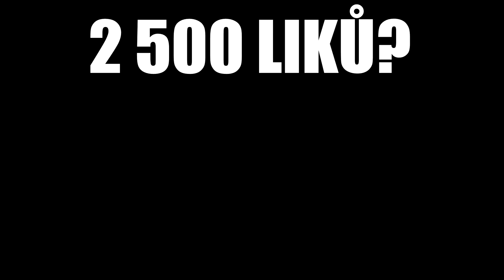MATÝSEK A NEMOC 👶 Matýskova Dobrodružství (Brookhaven 🏡RP)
⏬ DŮLEŽITÉ ODKAZY ⏬